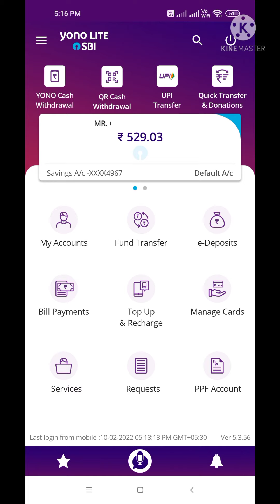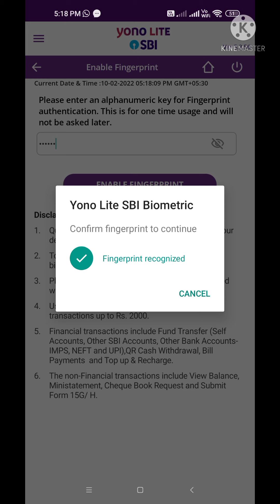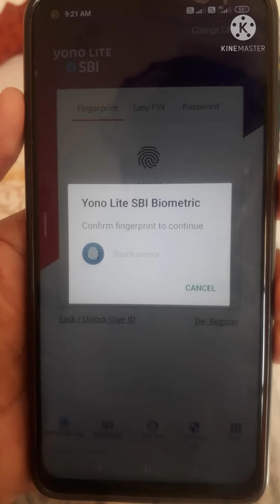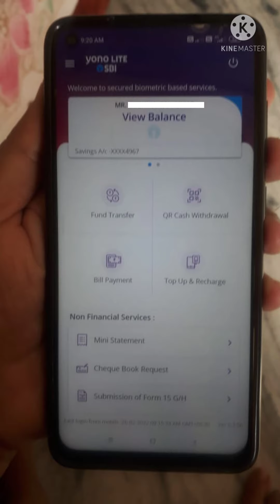How to login with Fingerprint in YONO Lite SBI App in telugu || No password and Easy PIN Required